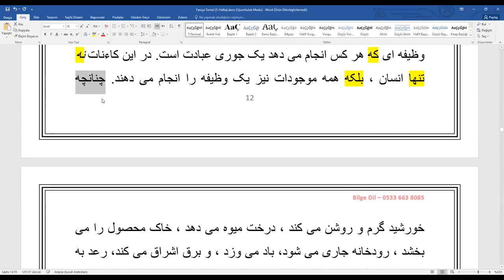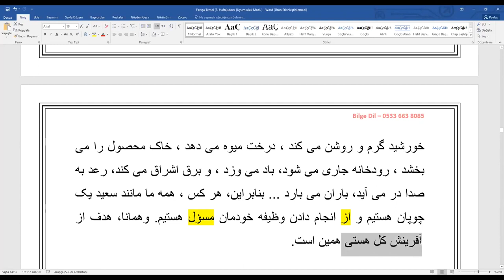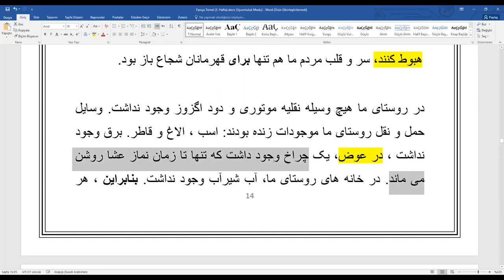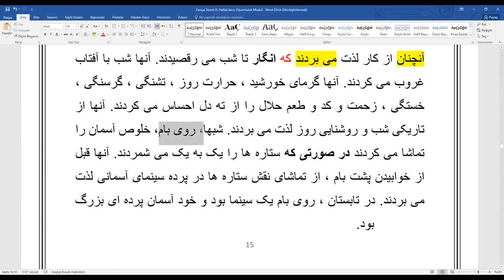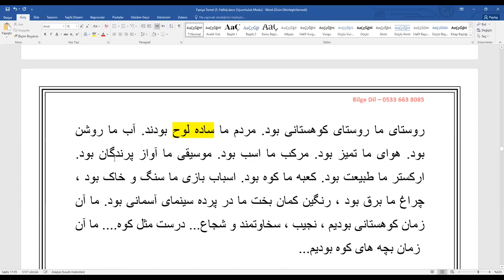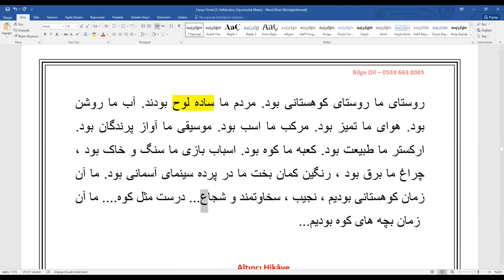Farsça Başlangıç 15.Ders MEKİN HOCA İLE YDS YÖK-DİL